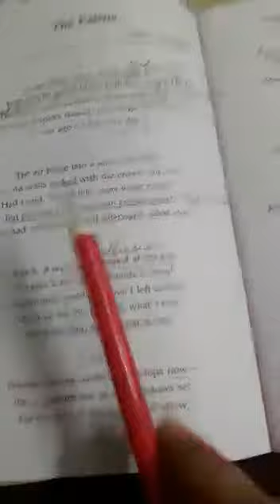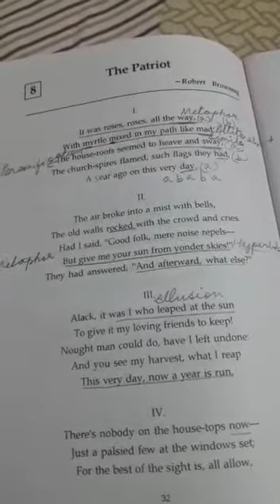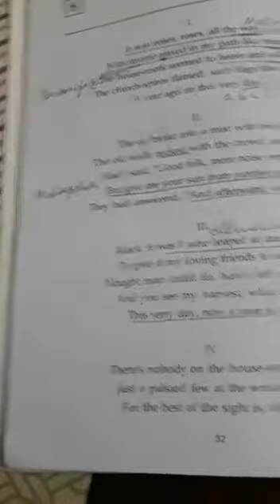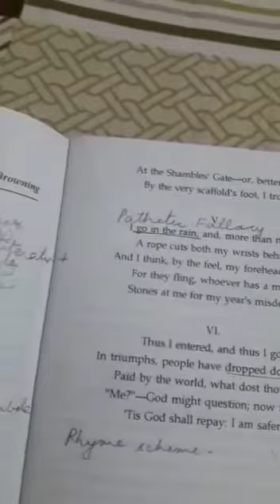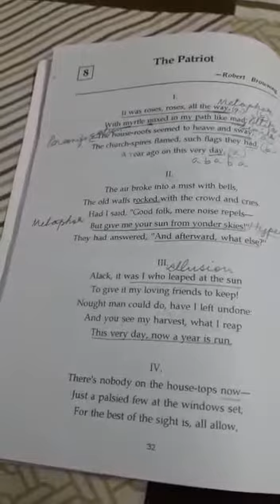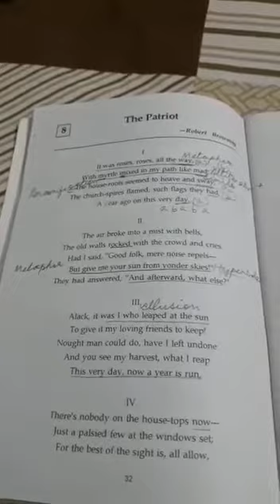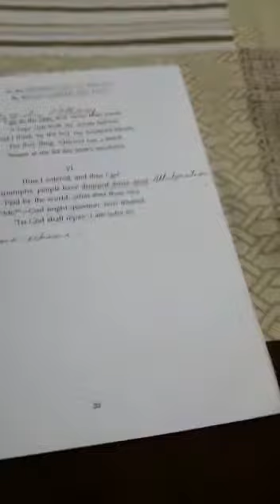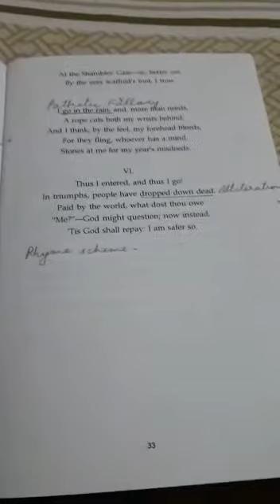STD X (A) -Eng Lit.- CH- 8 - The Patriot (Poem) - Part 3 By Ms Anuradha